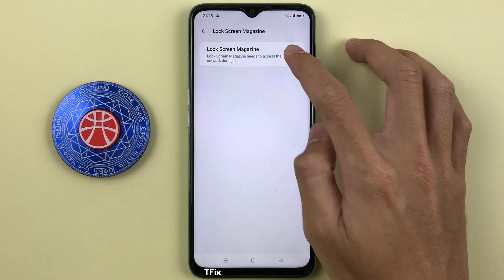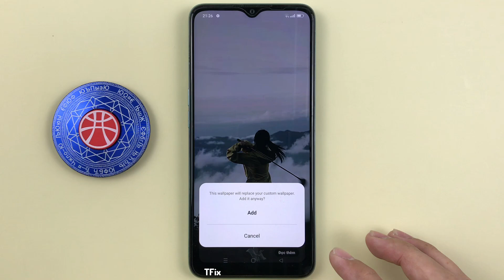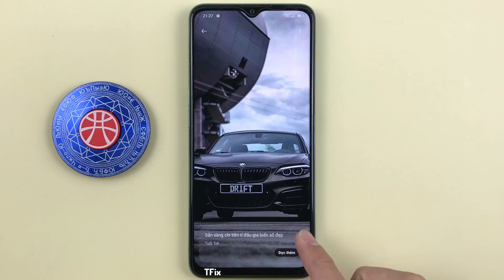Lock screen magazine, rotating wallpaper on OPPO A57 Android 12